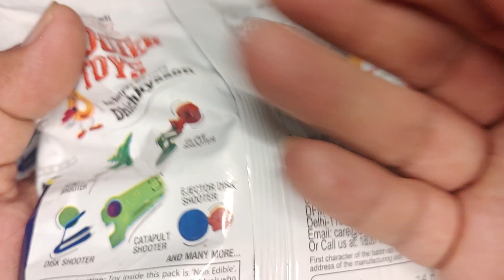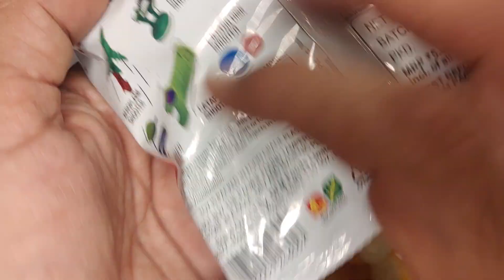some lots of crax ring with free new toys